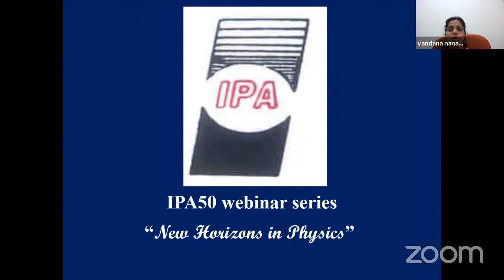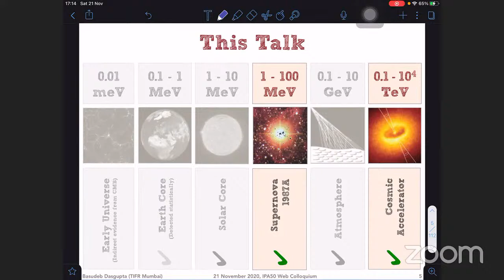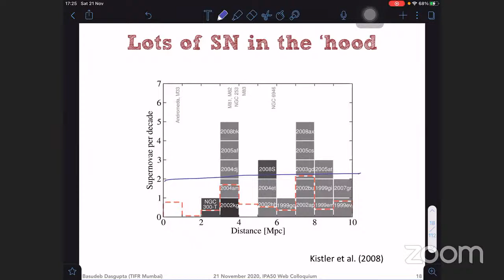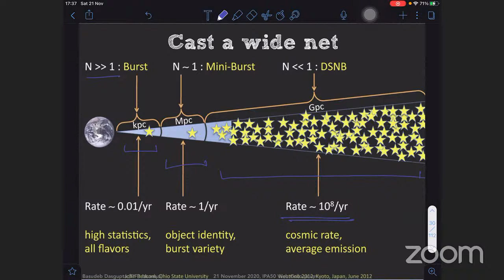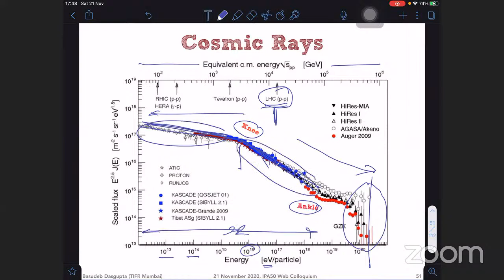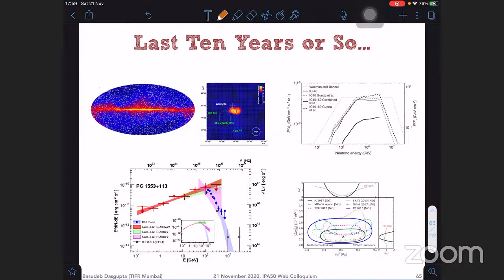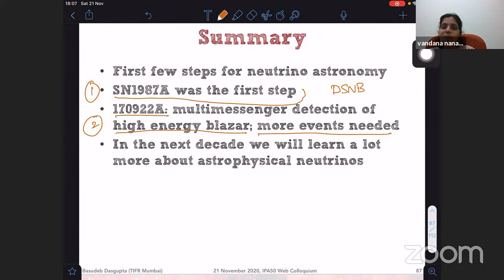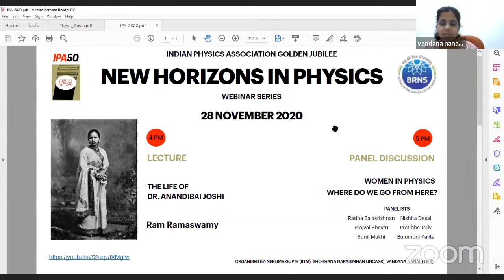New Horizons in Physics (IPA50 – Dr. Basudeb Dasgupta)